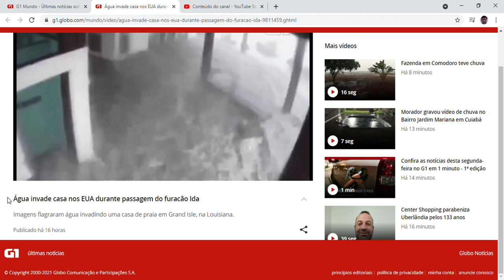agua invade casa nos eua durante passagem do furacao ida